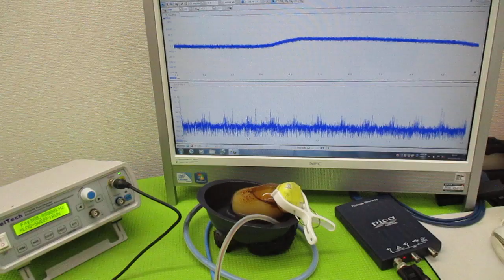超音波と表面弾性波 ultrasonic-labo